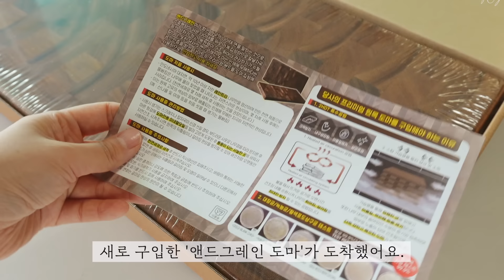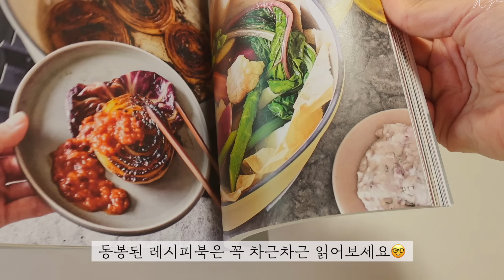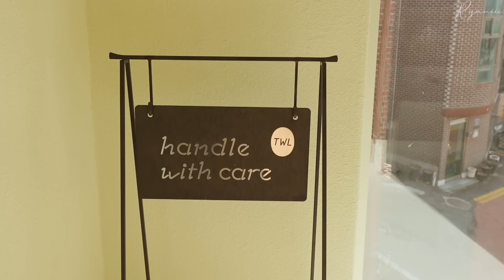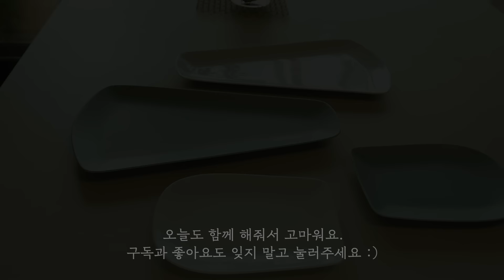살림의 질을 높여주는 예쁘고 실용적인 주방 아이템, 버미큘라 무쇠냄비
오늘은 주부들이 좋아하는
실용적이면서 예쁜 주방 살림템 소개해 볼게요 :)

튼튼한 앤드그래인 도마부터 버미큘라 무쇠냄비 신제품까지 !
차근차근 재밌게 구경해 보세요 ~

➡️ 영상 속 '앤드그래인 도마'는 6/25(화) 최저가 공구 오픈 예정

이번 영상이 도움 되셨으면 좋아요 + 댓글 남겨주기루 🙌🏻

💛 버미큘라 무쇠냄비 신제품 [오븐팟 2] 최저가 공구💛

드디어 몇 달간을 기다리고 기다리던 !! '버미큘라 무쇠냄비' 최저가 공구 오픈합니다 ~

✅ 신제품 첫 최저가 공구 런칭으로 최대 할인율 20%, 한정 수량

✅  ~ 6/16(일)까지

📍현재 국내 재고가 많지 않아 한정 수량으로 진행

📍원하는 컬러 + 사이즈 구입하시려면 오픈하자마자 선착순 구입을 추천드려요.

📍오랜기간 수작업으로 만드는 냄비라서 다음 일정은 아마도 연말이 될 것 같습니다 ㅠㅠ 이번에 꼭 득템하세요 !!

✅ 공구 구성
➡️ 18, 22, 26 전 사이즈, 전 컬러 한정수량
➡️ 옐로우, 베이지, 화이트, 핑크, 그레이, 블랙, 브라운, 네이비
➡️ 컬러별 유광, 매트로 나눠져 있으니 상세페이지 참고하기
➡️ 인덕션, 가스레인지, 하이라이트, 오븐 등 모든 열원에서 사용가능합니다.
(단, 전자레인지는 제외)

📌 [ 오븐팟 2, 버미큘라 무쇠냄비 ]

✔️ 첫 공구! 버미큘라 최대 할인율 20%
1. 18cm 냄비 : 솥밥 2~4인분에 최적화 된 크기의 냄비. 국 끓이기도 편해요. 가장 자주 사용하는 사이즈.

2. 22cm 냄비 : 5~6인분 솥밥, 무수분 카레, 닭볶음탕, 삼계탕 가능. 무게가 이전 모델보다 가벼워져서 뭔가 더 편하게 쓸 수 있더라고요. 오븐팟 2는 22cm가 메인 크기입니다.

3. 26cm 냄비 : 제일 큰 사이즈의 버미큘라 냄비. 대용량 요리에 추천.

📌 가장 추천하는 조합은 솥밥용 18cm + 모든 요리용 22cm를 다른 컬러로 구입하는 게 베스트에요.
- 옐로우 + 핑크
- 옐로우 + 그레이
- 화이트 + 베이지
- 화이트 + 핑크
마음에 드는 컬러 조합으로 주방을 예쁘게 꾸며보세요 :)

📌 트리벳 (냄비 받침)
- 냄비받침 메이플 / 월넛
- 로고 각인 베이지 / 그레이
- 총 4가지 종류 중에 선택하기

📌 실리콘 팟홀더
그린 / 베이지 / 그레이

🔶 무쇠냄비가 이렇게 가벼워도 되나? 싶을 정도로 정말 가볍습니다. 22cm 한 손으로 들고 설거지했어요!! 무게와 기능까지 다른 무쇠냄비가 도저히 따라올 수 없는 스펙이 되어버린🙌🏻 만세🙌🏻

🔶 고슬고슬하면서 촉촉한~ 완벽에 가까운 솥밥을 만들어주는 최고의 무쇠냄비는 바로바로 [버미큘라, 오븐팟 2]입니다😎 완벽한 솥밥을 위한 단 하나의 무쇠냄비라고 해도 과언이 아니에요 !!

🔶 솥밥 뿐만 아니라 국, 찌개, 무수분 요리, 야채찜, 베이킹까지 모든 요리가 가능합니다. 같은 레시피라도 버미큘라에 만들면 더 깊은 맛과 감칠맛에 깜짝 놀랄거예요 ~

🔶 버미큘라 무쇠냄비 신제품 [오븐팟 2] 장점
1. 최대 30% 무게 경량화
- 이전 모델 대비 30% 무게 경량화
- 22cm 기준 4.2kg ➡️ 2.9kg 으로
- 22cm는 용량 동일 / 18cm, 26cm는 이전 모델보다 용량 증가
- 단순히 얇게 제작한 것이 아닌, 열원이 닿는 바닥 부분은 두껍게, 조리 성능상 낭비되는 부분을 얇게 제작해서 성능은 그대로 유지하며 30% 가벼워 졌습니다 !!

2. 최대 20% 조리시간 단축
- 냄비의 두께가 얇아져 열효율이 더욱 높아졌어요 (무수분 카레 기존 70분 ➡️ 45분 완성)

3. 순간 증발 법랑 채용
- 프라이팬에 적용했던 순간 증발 법랑을 채용해 재료의 불필요한 수분을 빠르게 증발시키고, 재료 속 수분을 그대로 응축해 재료 본연의 맛이 살아있는 음식을 만들어 줍니다.

4. 무수분 조리가 가능한 테이퍼 에어타이트 구조
- 버미큘라가 자랑하는 오차범위 0.01mm의 테두리 절삭 공정으로 밀폐력이 높아져 식재료에서 나오는 수분과 향을 가두고 재료 본연의 맛을 살려요.

5. 사용하기 편리한 디자인
- 셀프 스탠딩 리드 : 요리 중 뚜껑을 쉽게 세울 수 있음
- 열전도 방지 조인트 : 뚜껑 손잡이가 쉽게 뜨거워지지 않아 맨손으로 잡을 수 있음
- 물결 모양 바닥 그릴 : 조리 시 바닥을 젓기 수월하도록 물결 형태 바닥 그릴 제작
- 히트 컨트롤 링 : 오픈팟 2에만 적용되어 신속한 예열과 균일한 열 전달로 재료가 눌어붙는 것을 방지
- 플로팅 리드 : 고화력에서도 밀폐력을 유지하며 끓어넘침 최소화
- 적층 가능 디자인 : 뚜껑을 뒤집어 놓으면 여러 개의 냄비 적층 가능

6. 리크래프트 서비스
- 오븐팟 1 사용자도 오븐팟 2로 서비스 이용 가능

🔶 모던한 디자인에 실물이 훨씬 화사하고 예뻐서, 주방을 반짝반짝 화사하게 꾸미고 싶은 분들에게 추천할게요. 신혼살림으로도 최고💗

🔶 자세한 내용은 곧 업로드할 유튜브 커뮤니티 공지와 제품 상세페이지를 참고하세요 ~

🔶 궁금한 점 있으시면 댓글로 언제든 문의 주기루

 🎁 류니키친 최저가 공구에 이벤트가 빠질 수 없죠?

- 선착순 이벤트
'오븐팟 2 + 트리벳(냄비받침)' or '오픈팟 2 + 팟홀더' 구매하신 선착순 30분께 영상 속 ‘김은호 도자기, 소스볼 2개‘를 선물로 드립니다. 정말 예쁜 그릇이라 깜짝 놀라실거예요 ~

- 라이브 방송 중 구매인증 이벤트
6/11(화) 밤 10시 버미큘라 최저가 공구 라이브 방송 중 구매인증 하신 5분을 추첨해서 ‘김은호 도자기, 비정형 5잎 찬기’를 선물로 드립니다. 다들 라이브 방송에도 많은 참여 부탁드려요 !

📍세척, 관리 방법

- 버미큘라 무쇠냄비는 스타우브와 마찬가지로 코팅무쇠냄비이기 때문에 부드러운 수세미 + 주방세제로 슥 ~ 닦으면 됩니다 !! 물기는 바로 제거해주시고요
- 철수세미로 박박 밀거나, 시즈닝한다고 기름칠하시면 안돼요.
- 매끄러운 법랑코팅이 되어있어서 시즈닝이 필요없고, 관리가 편한 코팅무쇠냄비입니다.
- 강한 밀폐력을 위해 뚜껑과 냄비가 닿는 부분만 코팅이 되어있지 않으므로 이 부분만 가볍게 기름칠을 해주고, 중간에 키친타월을 껴서 보관하는게 제일 좋아요👍
- 자세한 관리법은 동봉된 설명서와 류니키친 영상을 참고해주세요 :)

✅ 많이하는 질문들

1. 버미큘라는 무쇠길들이기(시즈닝)이 필요한가요?
- 버미큘라는 내부가 법랑코팅이 되어있어 시즈닝이 따로 필요없습니다.

2. 어떻게 관리해줘야 하나요?
- 사용하기전, 후에 뚜껑과 본체 테두리 주철 까만 부분에 식용유을 발라줘야 녹이 스는 것을 방지할 수 있습니다.
- 주방세제로 설거지해주시고, 눌어붙음은 베이킹 소다 + 물을 넣고 끓여주세요.

3.  내부가 베이지 컬러인데 카레나 김치찌개 등을 요리하면 내부가 물드나요?
- 주물 냄비에 법랑을 사용하는 이유는 세척이 용이하고 냄새나 색이 잘 배지 않아서 이지만 오랜 기간 사용할 경우 내부가 조금씩 물들 수는 있습니다. 주기적으로 베이킹 소다를 이용해 내부를 불려 세척 하면 내부 변색을 미리 방지할 수 있습니다.

4. 조리도구는 뭘 사용해야 하나요?
- 철수세미, 쇠 숟가락 등을 사용하면 내부에 스크레치가 생길 수 있으니 나무 주걱을 권장합니다.

5. 버미큘라는 인덕션에서 사용가능한가요 ?
- 버미큘라는 가스레인지, 인덕션, 하이라이트, 할로겐 등 모든 열원에서 사용 가능합니다. 전자레인지는 제외합니다.

📍류니키친 X 버미큘라 공동구매 상품은
버미큘라 코리아 공식 수입제품으로
문의 사항이 있을 경우엔

✅ 버미큘라 코리아 고객센터 : 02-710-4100
✅ 카카오톡 채널 : 버미큘라코리아

"공동구매 마켓으로 인하여 일정부분 수수료를 지급받습니다"